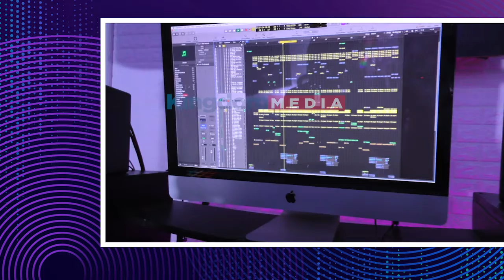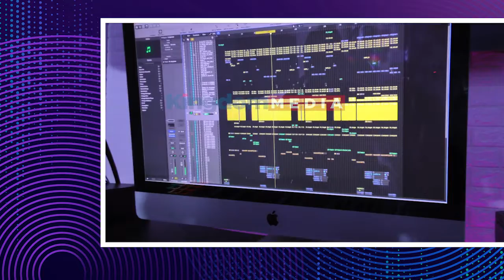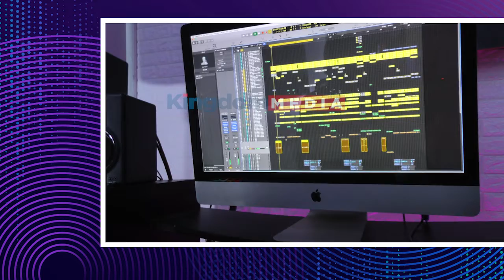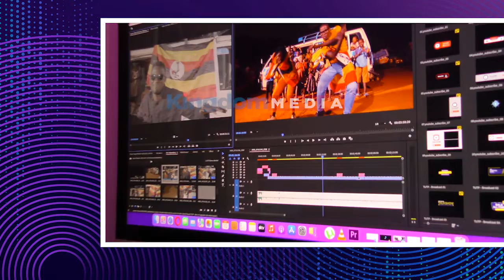#527 : Studio Session of Freedom song